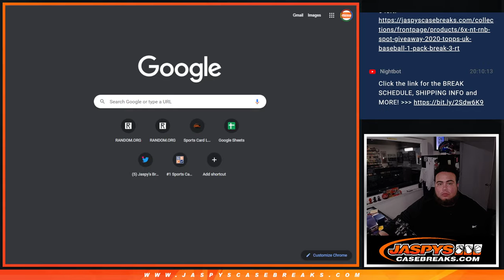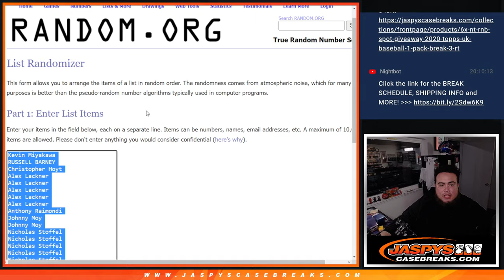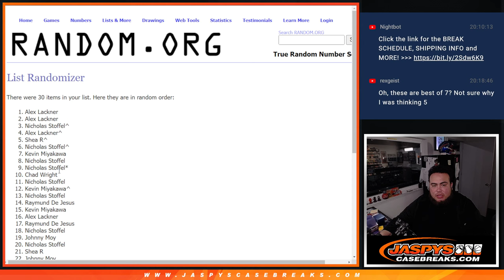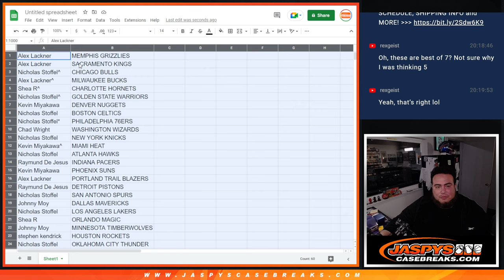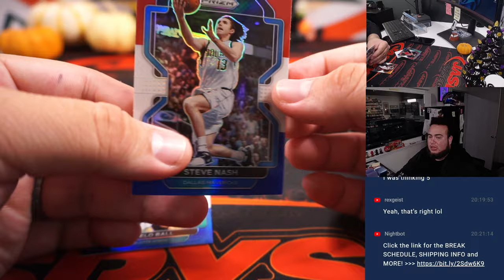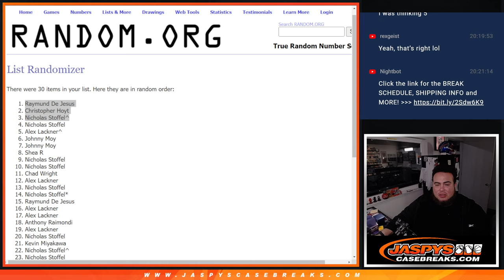Sat. 10/22/22 - *3x SPECTRA PYT #4 RNB SPOT GIVEAWAY* -- 2021-22 Prizm NBA CELLO 1PACK #1 *RT*